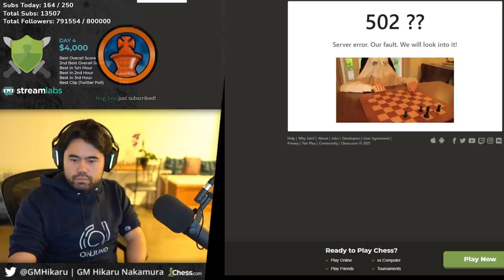Hikaru Runs For His Best 3 Minute Puzzle Rush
Hikaru guns for the 3 minutes high score against the best chess puzzle players in the world for Chess.com's Puzzle Week.

Create an FDIC-insured checking account in under 5 minutes | 2.15% bonus on deposits | 5% cashback on Amazon, Walmart, Netflix & more | Join now, it's free

🌟 Socials 🌟